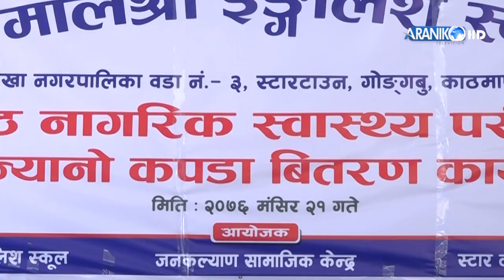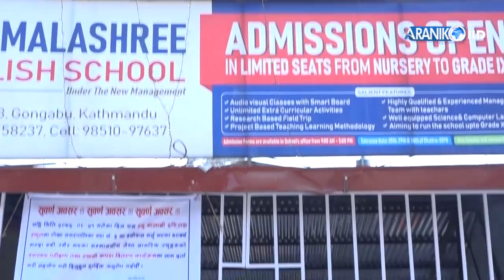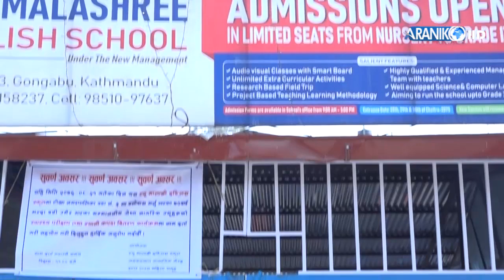न्यू मालश्री इङ्गलीस स्कुल जेष्ठ नागरिक स्वास्थ्य परिक्षण तथा न्यानो कपडा वितरण ।